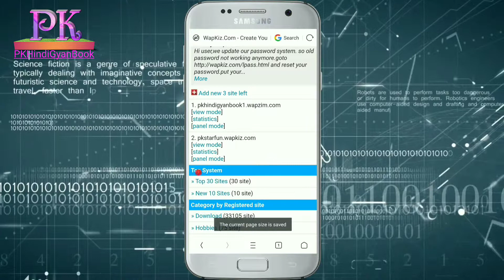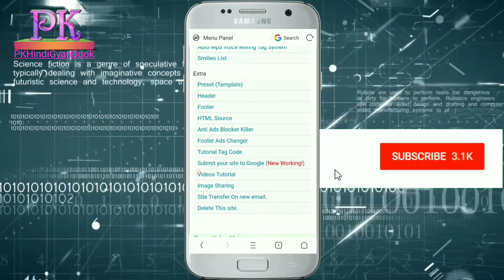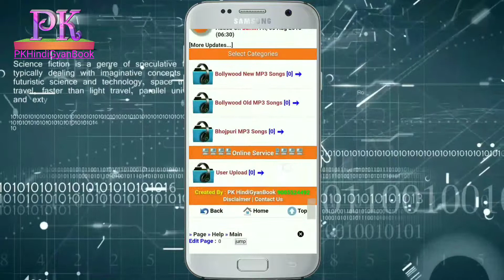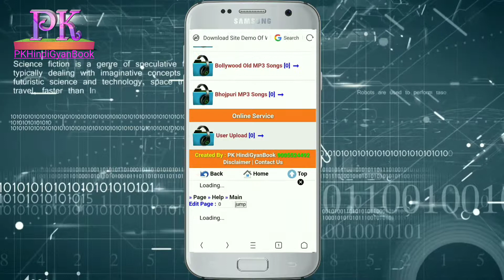How To Make Free Php Website In Hindi 2018 || Wapkiz Home Back Top Code Part 13 | PK HindiGyanBook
Hello Friend's Is Video Mein Aap Ne Sikha Ki Wapkiz Site Pe Home Back Top Code Kaise Lagate Hain, Next Video Mein Aap Sikhenge Wapkiz Site Pe End Footer Text Scrolling Code Kaise Lagate Hain. Thanks